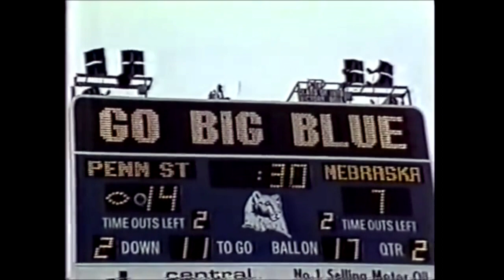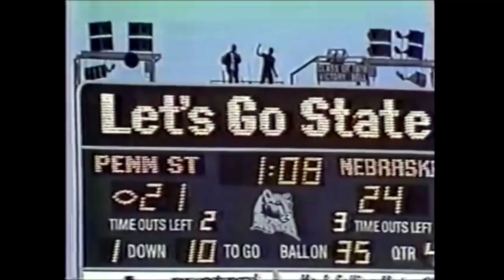Penn State VS Nebraska 1982 - Condensed Game - Every Play 40 mins - StateLionPro - PSU VS NEBRASKA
This video is a condensed version of Penn State VS Nebraska from 1982. The entire game in under 40 minutes. Todd Blackledge leads the Nittany Lions on a game winning drive scoring on one of the games final plays with under 10 seconds remaining. Penn State would go on to win the National Championship, finishing 11-1; while the Cornhuskers would win out finishing the season #3. The game is considered to be one of the best games every played at Beaver Stadium, even to this day, almost 40 years, (36 years years) later.